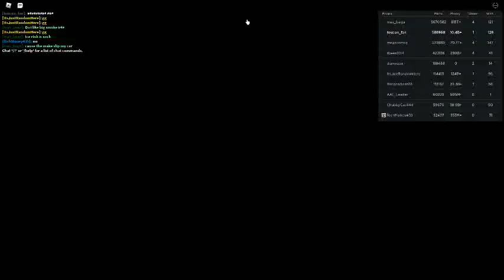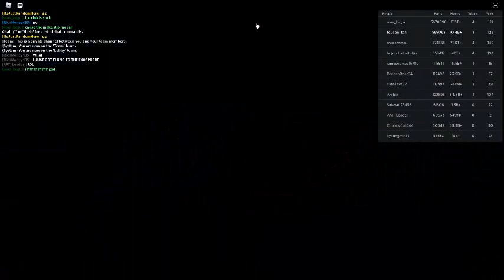Russia Car Crash Compilation 12570